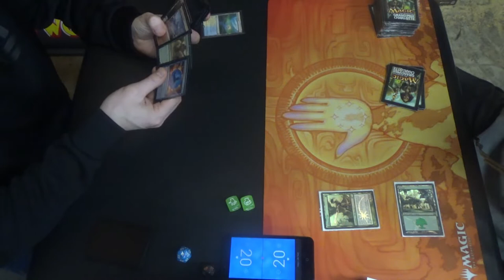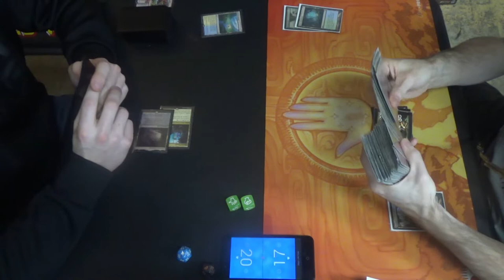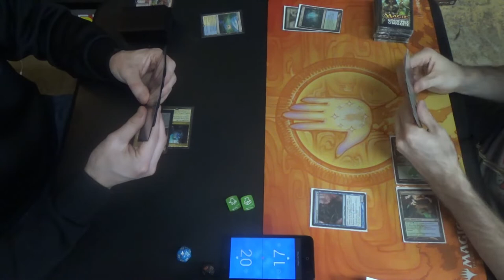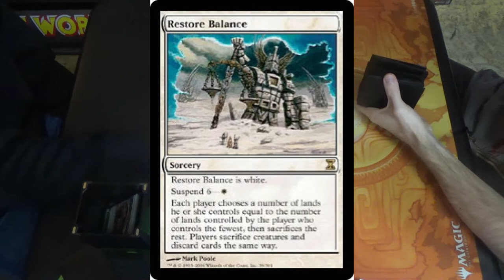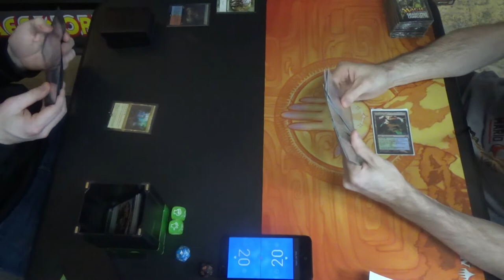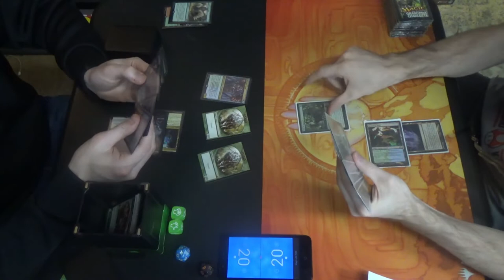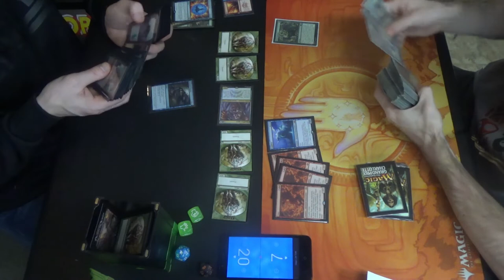Modern MtG — Crashing Cascade vs. Simic Exalted Infect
Seriously, could someone please explain to me why the Crashing Footfalls version of Cascade won out over Restore Balance? Is it the artifact hate (e.g. Force of Vigor)? Is it that suspending Crashing Footfalls is actually a thing? The specific color combination? What gives?

Simic Exalted Infect decklist time! (In dire need of updating, I know.)
Creatures (16)
4 Blighted Agent
4 Glistener Elf
4 Ignoble Hierarch
4 Noble Hierarch
Instants (16)
2 Become Immense
4 Blossoming Defense
4 Might of Old Krosa
2 Mutagenic Growth
Sorceries (8)
4 Distortion Strike
4 Scale Up
Lands (20)
2 Breeding Pool
2 Forest
4 Inkmoth Nexus
3 Misty Rainforest
1 Pendelhaven
3 Verdant Catacombs
2 Waterlogged Grove
2 Windswept Heath
1 Yavimaya, Cradle of Growth
Sideboard (15)
1 Ashiok, Dream Render
1 Dissenter's Deliverance (which should be Wilt)
1 Gaea's Blessing
1 Grafdigger's Cage
3 Nature's Claim
1 Piracy Charm
2 Relic of Progenitus
2 Spellskite
3 Veil of Summer

Thanks to our patrons:
LinkXNess
Mason Smith
Spidizzler